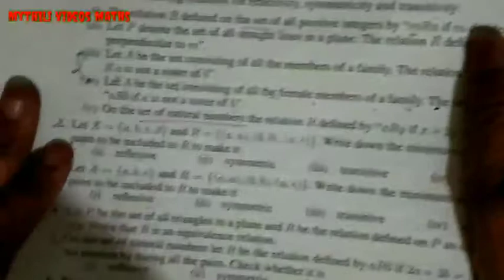11th Maths|Exercise 1.2|Sum 4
11th Maths
Exercise 1.2
Sum 4